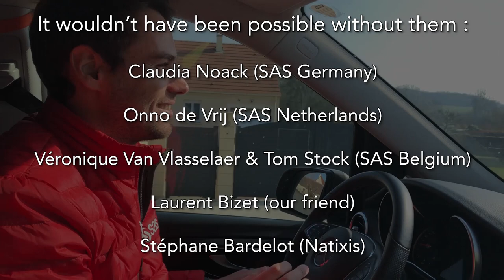Course du Coeur 2019 : SAS France support organ donation running 800km